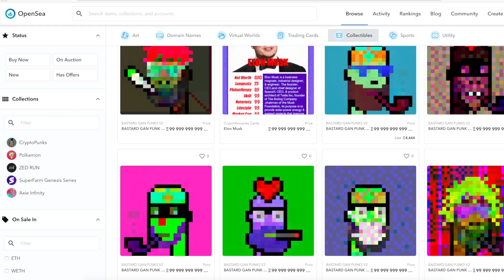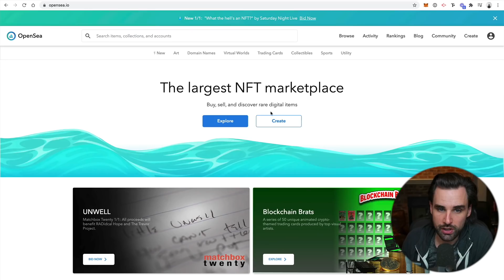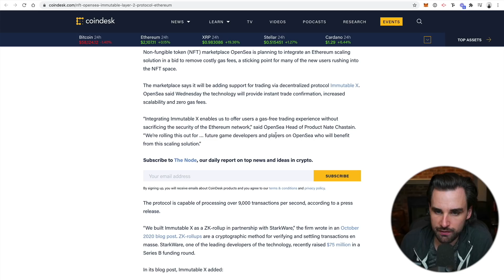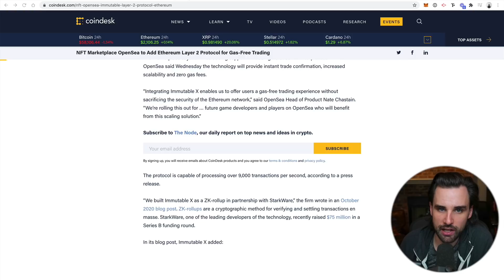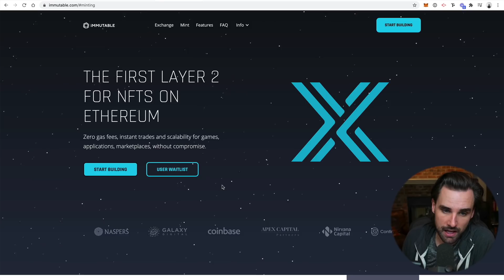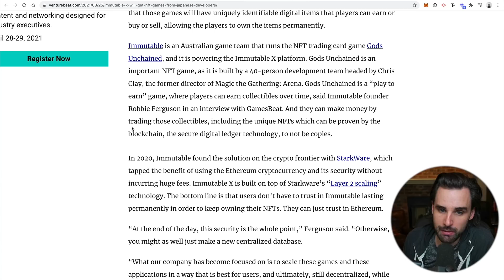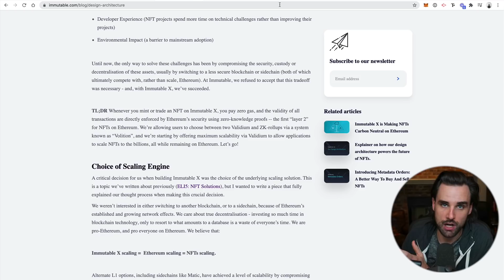NFTs WILL NEVER WORK WITHOUT THIS!